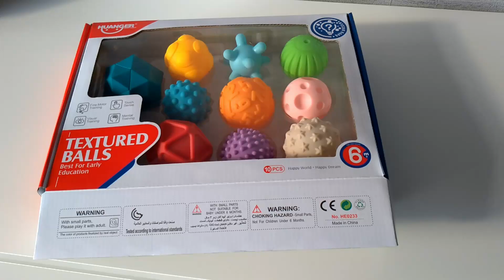Taktīlas bumbas, Huanger Textured balls HE0233